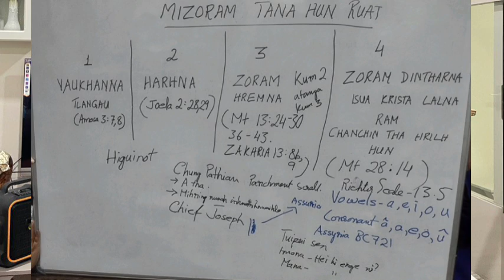Mizoram Tana Hun Ruat/Evan Zothansanga/Pathian Thutak Crusade/Mizo Sermon/Religious Education Online